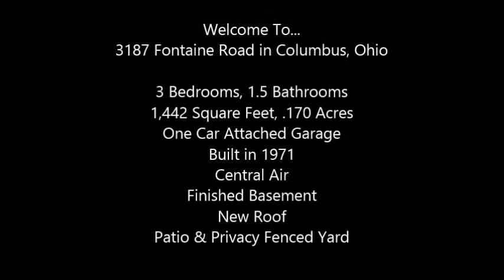3187 Fontaine Road, Home For Sale in Columbus, Ohio - Virtual Tour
Groveport schools, Madison Township. No city tax. Well maintained 4-level split . Home includes finished basement with glass block windows. Many updates including new roof and newly remodeled main bath. Newer furnace and air. Tilt-in thermopane windows, attached garage, patio and privacy fenced yard with storage shed. Quick possession.